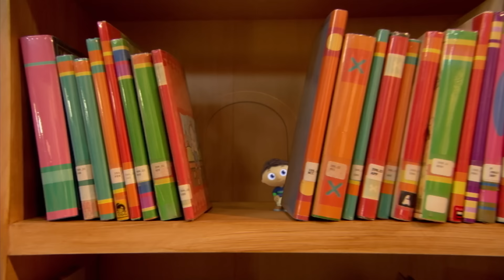Three Bears go Camping & MORE! | Super WHY! | New Compilation | Cartoons For Kids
Three Bears go Camping & MORE! - Super WHY!

Episodes
00:00 - The Three Bears Go Camping
Whyatt, Pig, and Red want to camp out, but they can't agree on where to place the tent.

24:54 - The Rhyming Carnival
Red wants to show Whyatt a trick with her new toy, but it won't cooperate.